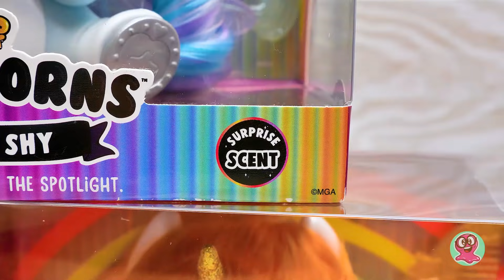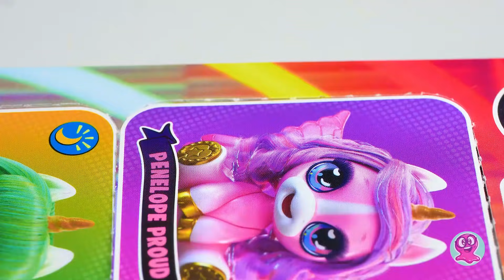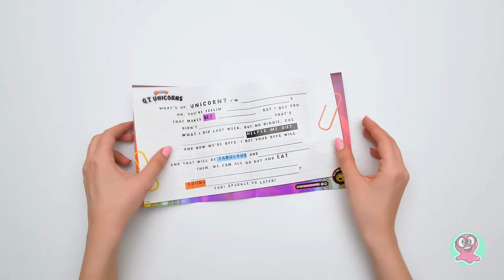レインボーを集めてみよう：プープシー・キューティー・ユニコーンを６種類開封！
今日のプープシー・キューティーのユニコーン・コレクションの開封にはみんなもビックリすると思うよ！ このコレクションは6種類あるけど、今日は全種類開封することにしたんだ！
プープシー・キューティー・ユニコーンは、虹色の小さなユニコーン。 この小さくて可愛いユニコーンは、長くて、綺麗な、髪の毛があって、櫛も付いてくる。 それぞれの箱は、誕生日ケーキと、グミベアなどのサプライズの良い香りがするよ！
-ペネローペ・プラウドは、魔法の翼を持つ綺麗なピンクのユニコーン。 自信と誇りを持ってて、魔法を使うことができるんだ！
- ジージー ギグルスは、ピーチ色の遊び心溢れるユニコーン。楽しく愛情を込めた冗談が好きで、友達にいたずらするのが大好き！ ジージー ギグルスのポニーテールはすっごく綺麗で完璧だよ！
- スージー・サンシャインはすっごくレアなんだ！ 綺麗な尻尾をしていて、パイナップルのような香りがする！
- ジェニー・ジッターズはミントグリーンの髪の毛で、甘くておいしそうな香りがするんだ！
- シャノン・シャイはマジカルな翼を持つ青いユニコーン。 でも、翼の形が変わっていてトンボの羽のような形をしてるし、紫色なんだ！ 優しそうで、ちょっと恥ずかしがり屋なところも。
- フィーフィー・フラズルドは虹を吐く紫色のユニコーン。 ちょっとおしゃべりで、落ち着かないけど、100％自分自身に正直なだけ！
レインボーコレクションを全部集めてみたけど、今日の開封を気に入ってもらえた？

OPENING THEME
Title: Cuckoo